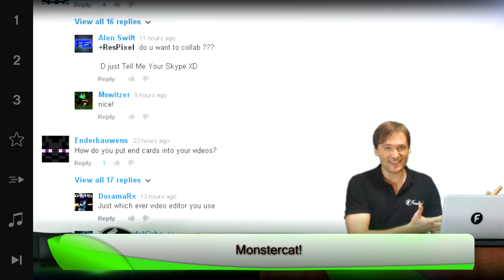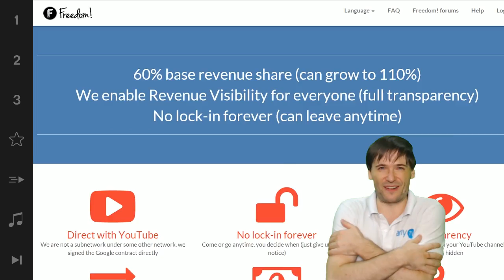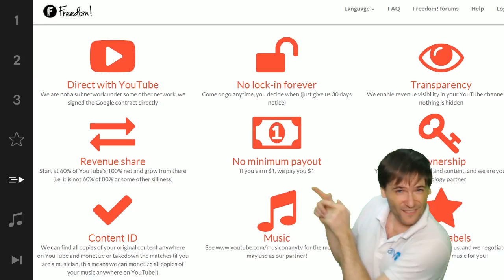★ Monstercat + Freedom! end cards - Better?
Do you like Monstercat and our improved Freedom! end-cards?

Tell us honestly :)

Use our Videobar chrome extension to easily copy these annotations to your videos!

▼ Freedom! information

▼ Network information

▼ FAQ

▼ XSplit

▼ Music

Discover any.TV!